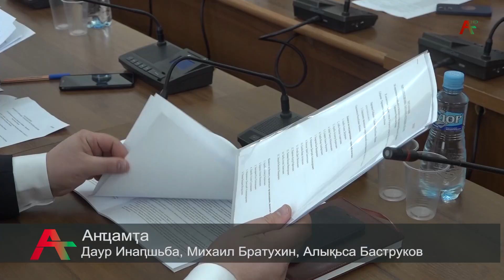Имҩаҧысит Аҧсны жәлар реизара ааҧынтәи асессиа изаамҭанытәыз аилатәара.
Адепутатцәа  рылацәажәон аиҿкааратә  зҵаарақәа. Апарламент  аҿы иҟалоит аилакқәа жәба.Иахьа маӡалатәи абжьыҭарала  иалхын дара рхантәаҩцәа.